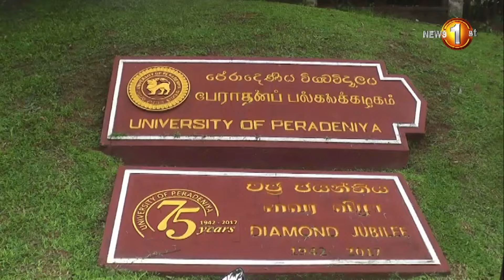பல்கலைக்கழக கல்விசாரா ஊழியர்கள் பணிப்பகிஷ்கரிப்பினால் கல்வி செயற்பாடுகளுக்கு இடையூறு